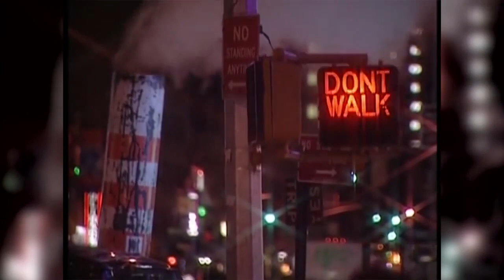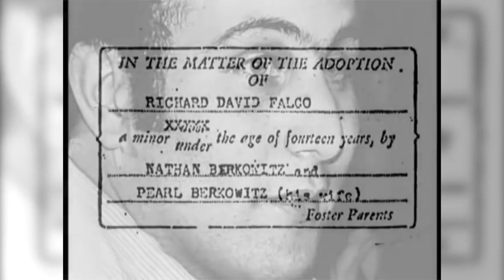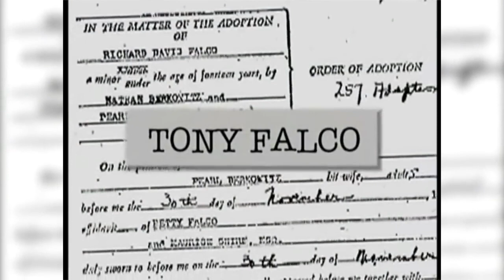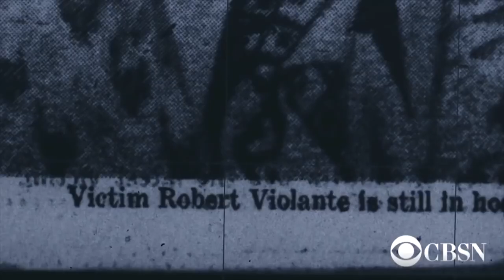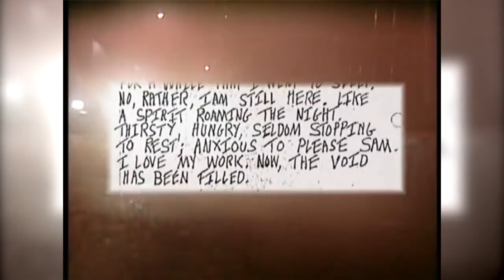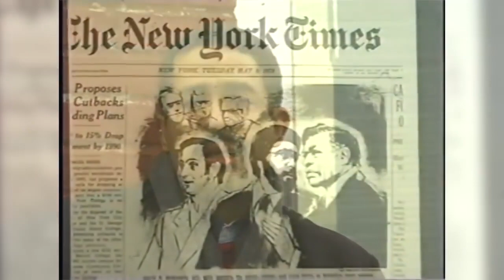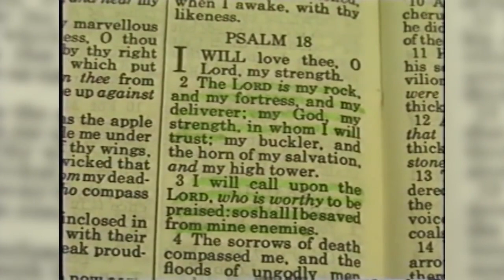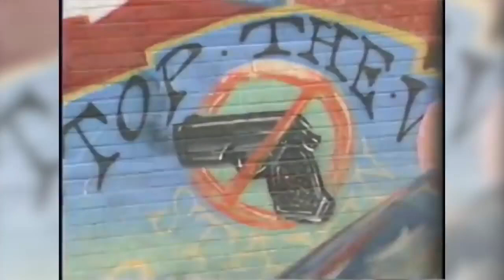Serial Killer David Berkowitz Documentary